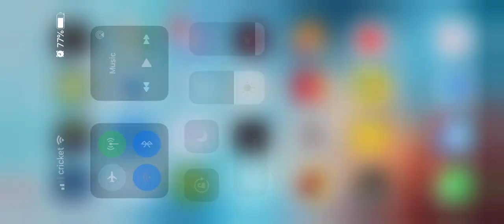World Conqueror 4 | Axis Campaign Mediterranean War 05 (Hard) | WW 2 Technology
I found this game a year after it released, I love this game a lot that I would like to share my progress. 😊

My Goal is to complete all the Scenario. I know many people do the walk-through but mostly with all the technology and general. It will be much easier if you have all the tech when you play like WW2. However, how can you even get cold war tech if you stuck at WW Scenario? I try to make video with limit tech and general to help people who stuck. I hope you like it. 😍

If you want more hard mode with WW2 technology only, please let know. I will try to do more.